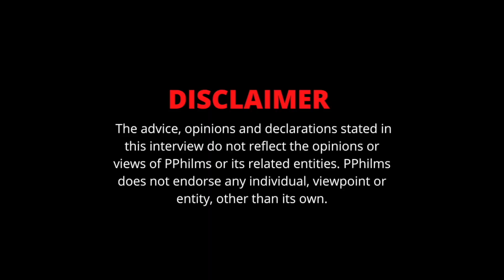NY BD, 6Roy On Growing Up In Bed-Stuy, Brooklyn | "Don't Bite Off More Than You Can Eat" (Pt.1)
In this part of the interview, 6Roy speaks on what it was like growing up in Brooklyn.